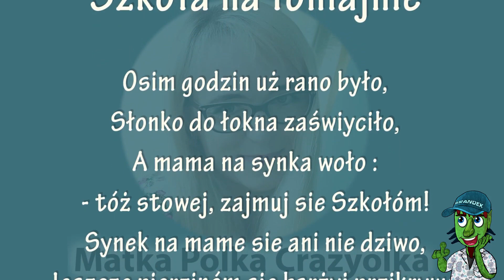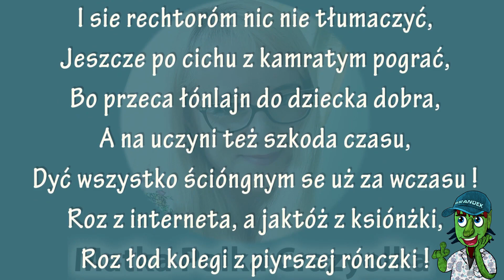Szkoła na łónlajnie Zdalne nauczanie PARODIA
Tak jak w zeszłym roku, znowu wraca nauka zdalna - do końca ferii dla uczniów klas V-VIII szkoły podstawowej i szkół średnich.
Oto filmik, parodia, którą zrealizowałem zeszłego roku wraz z Crayzolka
Coraz więcej rodziców zaczyna się buntować ale to wciąż za mało i dlatego nadal rząd robi swoje.
Póki ludzie będą czekać "aż to się skończy" póki będzie ten cyrk.
Rodzice do roboty ! Działajcie !

P.S.
Wierszyk jest nagrany w mojej gwarze Śląska cieszyńskiego :)